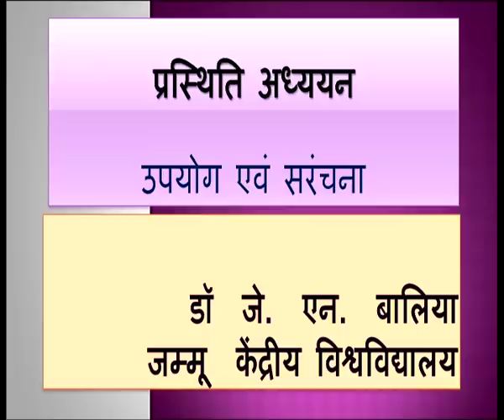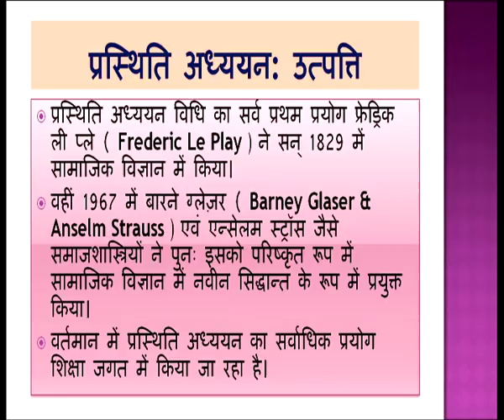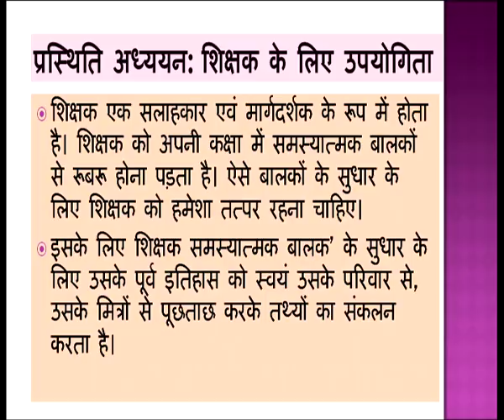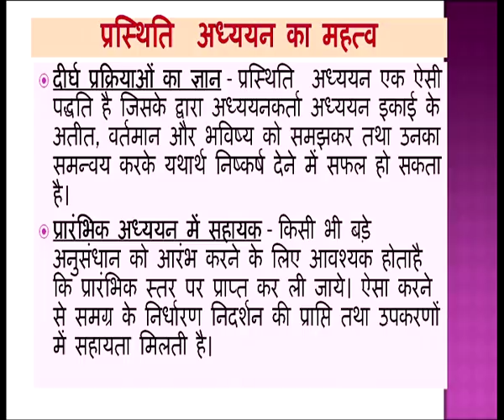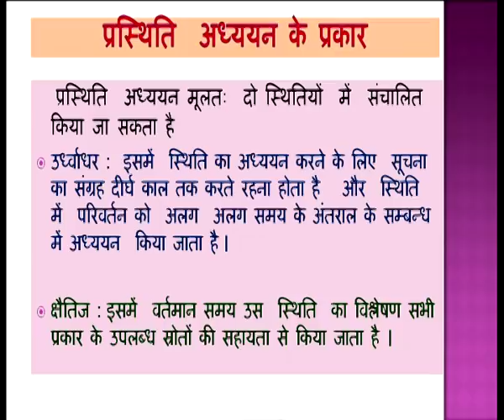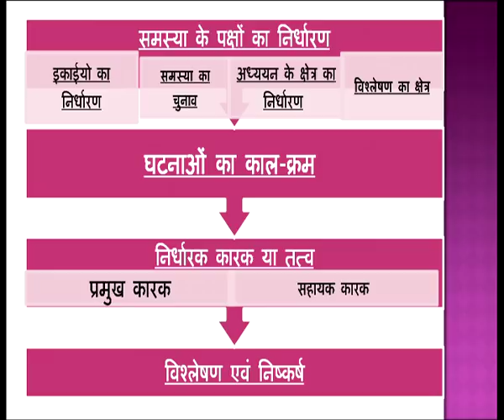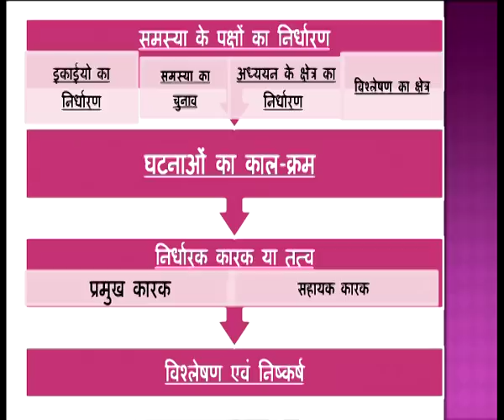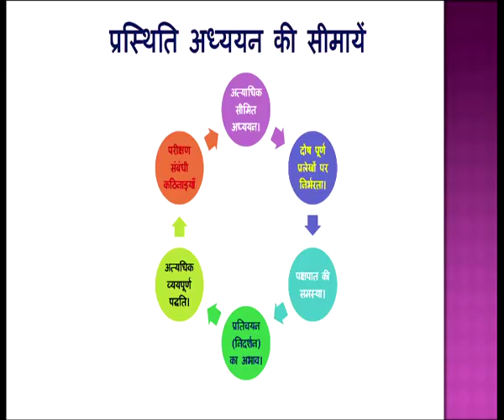502 Upyooq aur Sarachna